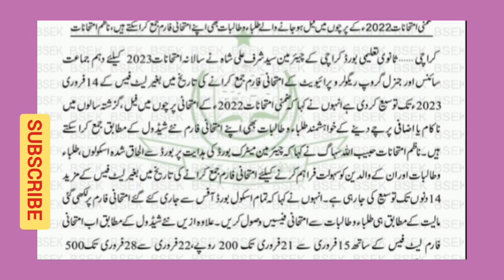NOTIFICATION REGARDING NEW SHEDULE EXAMINATIONS FORMS 2023/KARACHI BOARD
new shedule
karachi board
exam form
new SHEDULE exam
breaking news